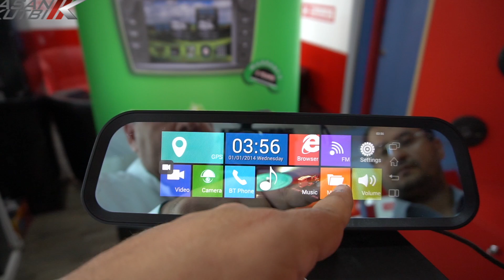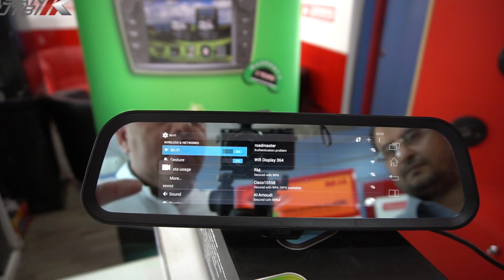المرايات الذكية من رود ماستر حسن كتبي قادجيتس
ياسادة ياكرام اسمحو لي ان اهديكم شرح مميزات المرايات الذكية من رود ماستر   حسن كتبي
شكرا لمتابعتكم قناة حسن كتبي قادجيتس
Smart Mirrors from Roadmaster review by Hasan Kutbi